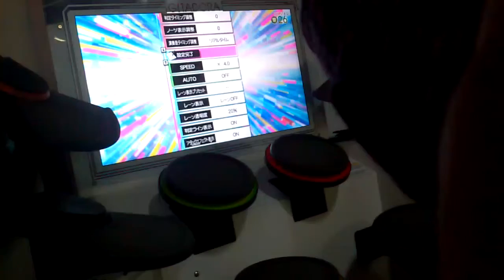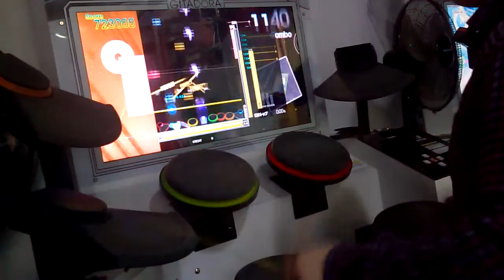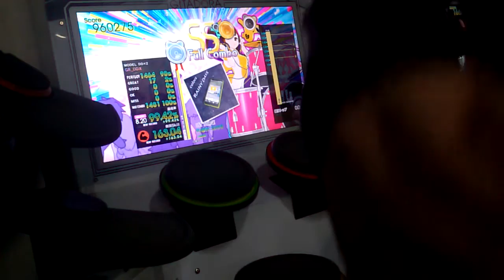【GITADORA DM】 RAINY DAYS [MAS] FC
LV:8.20
밑도 끝도 없는 지루한 체력곡... ㅠㅠ